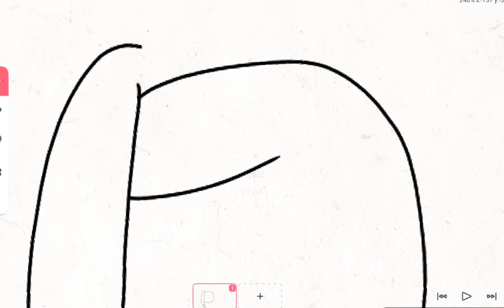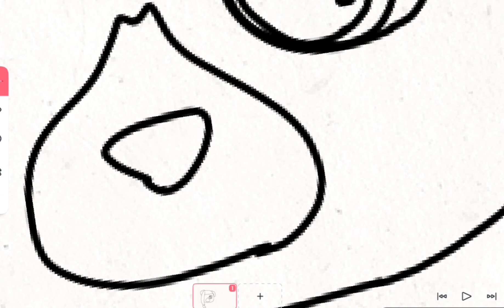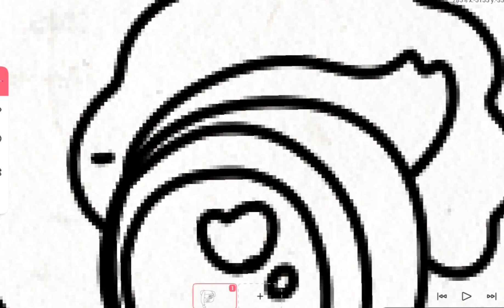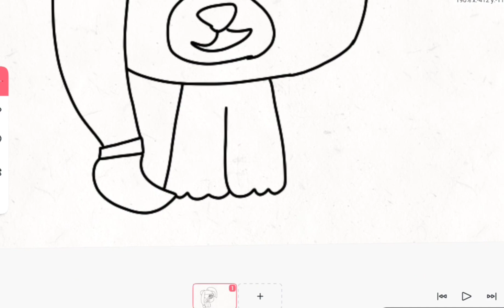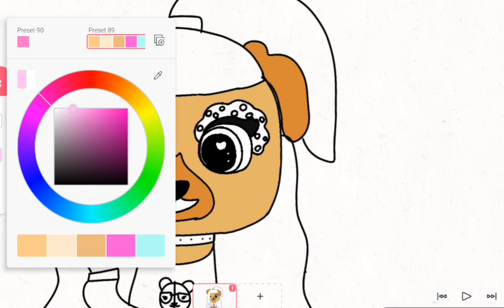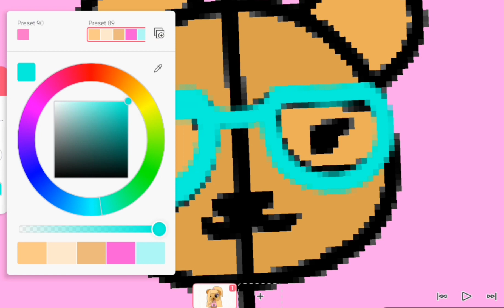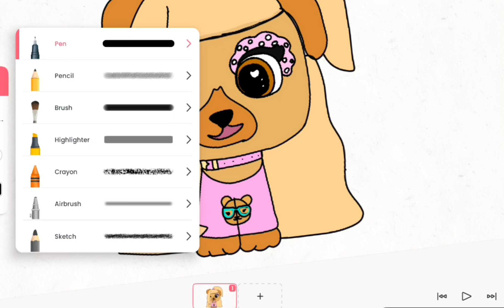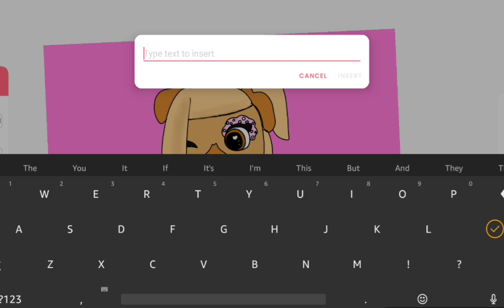vip pets Taylor dance style